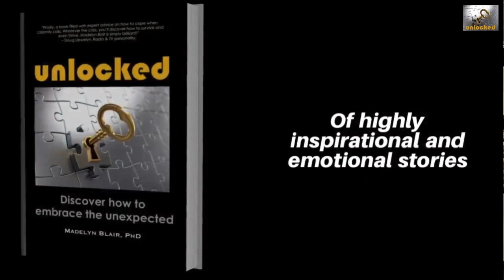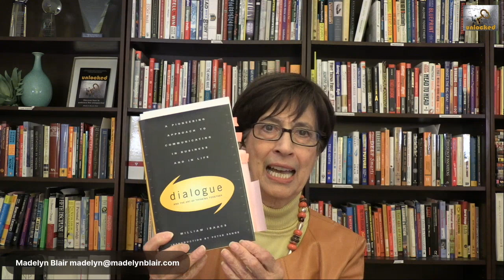110 Conversation Isn't Just Talking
Conversation Isn't Just Talking with Nancy Dixon

The dialogue in your everyday life guides your direction. So how do you stay on course?

Join us for an insightful discussion on the art of dialogue and understanding. In this episode, we delve into the essence of genuine conversation, exploring how it's more than just talking. From holding ideas lightly to seeing others as complex individuals, discover practical tips for fostering meaningful interactions in various contexts.

Topics Covered:
- The Difference Between Dialogue and Conversation
- Holding Ideas Lightly: Embracing Change and Growth
- Seeing Others Beyond Labels: Fostering Empathy and Understanding

Guest Introduction:
Dr. Nancy Dixon is a seasoned expert in organizational learning and knowledge management. With a background in facilitating meaningful dialogue, Nancy brings a wealth of experience and wisdom to our conversation on the transformative power of genuine communication.

Tune in to unlock the secrets of effective dialogue and deepen your understanding of human connection.

Timestamps:
Introduction: 0:00-3:15
Guest Introduction: 3:15-5:05
The Difference Between Dialogue and Conversation: 5:05-10:45
Holding Ideas Lightly: Embracing Change and Growth: 10:45-19:30
Seeing Others Beyond Labels: 19:30-25:55
Fostering Empathy and Understanding: 25:55-31:12
Humble Inquiries: 31:12-35:45
Exploring the Art of Dialogue: 35:45-43:20
Conclusion and Closing Remarks: 43:20-48:28
Grounds for Thought - Dialogue: the art of thinking together by William Isaacs 48:28-54:48

Dialogue: The Art Of Thinking Together by William Isaacs